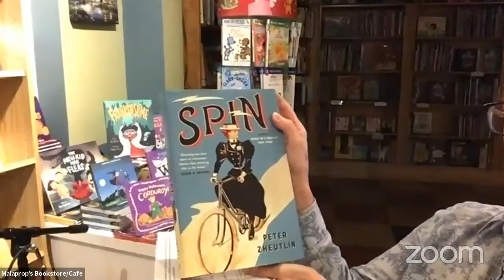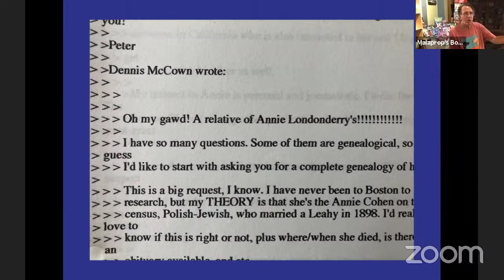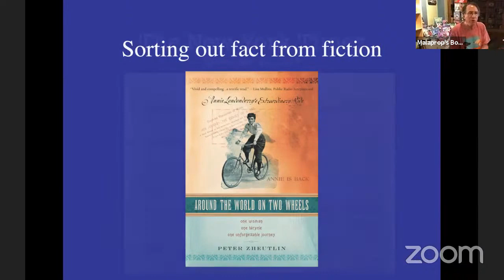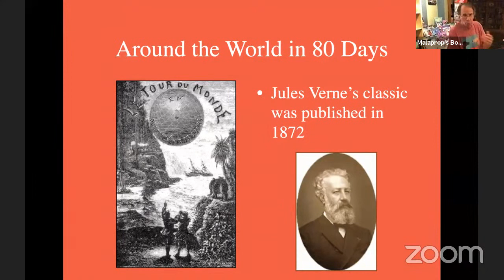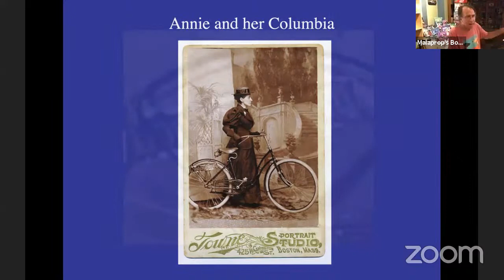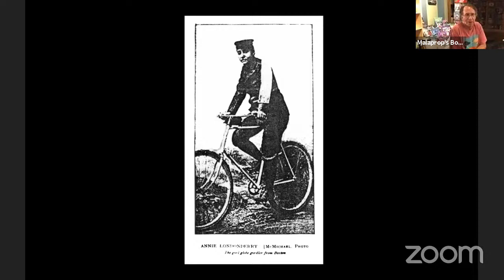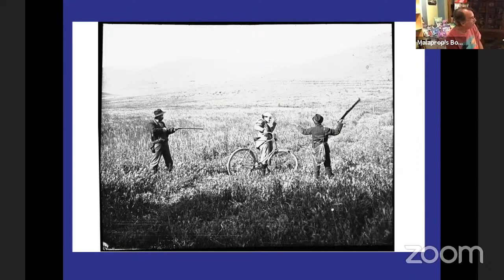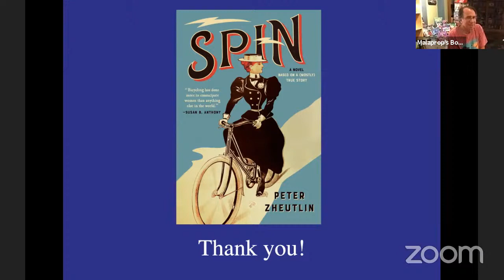Peter Zheutlin with SPIN | Malaprop's Presents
In the novel SPIN, Peter Zheutlin shares the stranger-than-fiction story of his ancestor, Annie Cohen Kopchovsky (aka Annie Londonderry), who cycled around the world at the end of the 19th century.

Peter Zheutlin is the author of the New York Times bestseller Rescue Road: One Man, Thirty Thousand Dogs and a Million Miles on the Lost Hope Highway; Rescued: What Second-Chance Dogs Teach Us About Living with Purpose, Loving with Abandon, and Finding Joy in the Little Things; and The Dog Went Over the Mountain: Travels With Albie--An American Journey (also available from Pegasus Books), a Lowell Thomas/Societ of American Travel Writers Award winner. Peter lives in Massachusetts with his wife, author Judy Gelman.